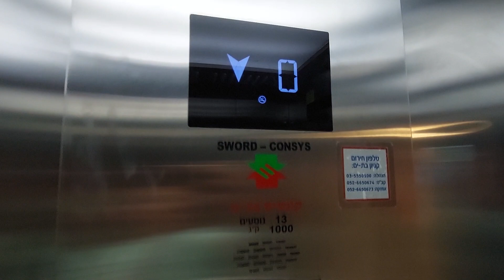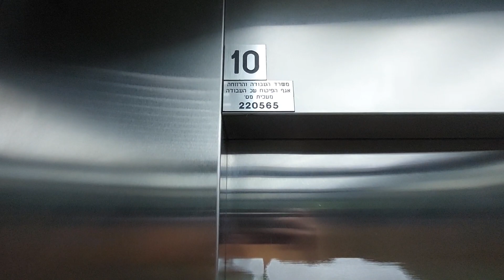Sword traction elevator @ Bat Yam Mall in Bat Yam